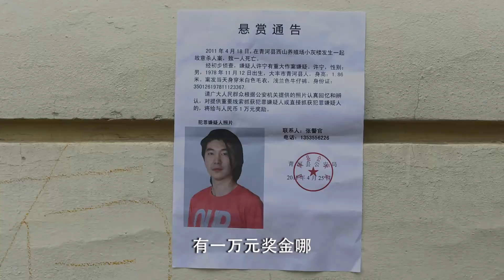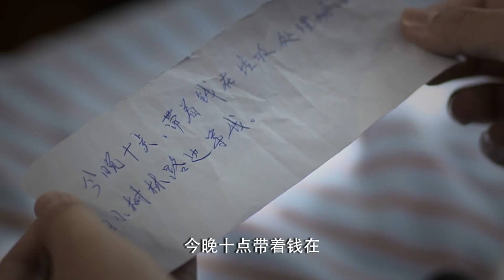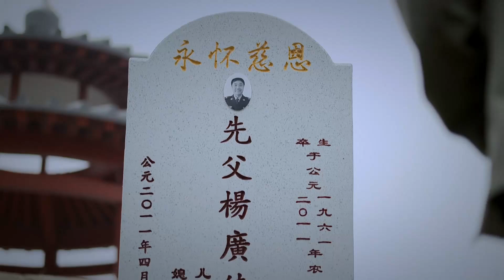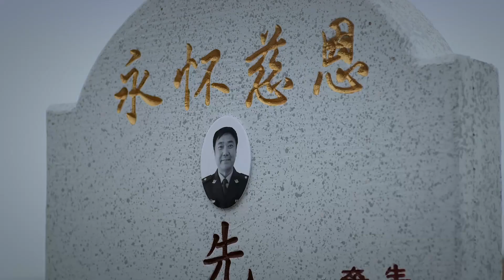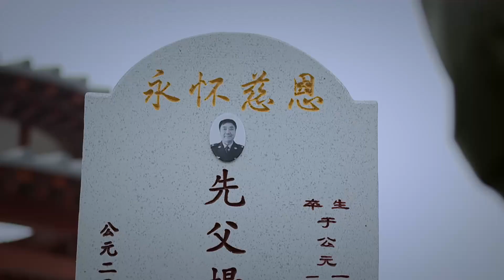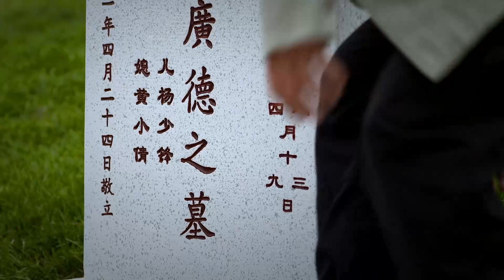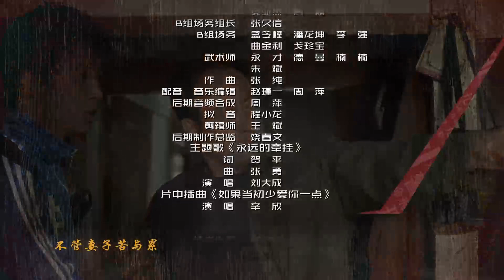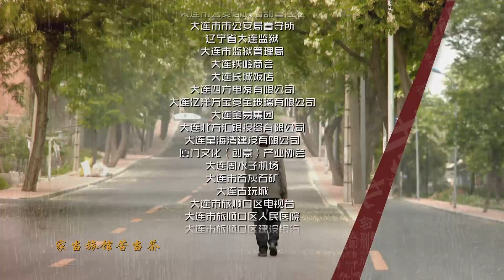【好看刑侦电视剧】《我是刑警》第26集 | 远近闻名的破案老高手不忘初心，次次与犯罪交手与死神擦肩而过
导演：吕祖松
主演：刘永生、王馨悦、李玉峰、张喜前、薛勇
《我是刑警》讲述张焱，50岁，外号“张不死”。他屡次与死神擦肩而过，戏称自己是有着九条命的猫。他没有系统的学习过刑侦理论，却在长期的实践中，成为一个远近闻名的破案能手。他是一个精明干练的老刑警，却因为帮不慎丢枪的徒弟“背黑锅”，被下调到基层派出所。在派出所里，他不改刑警本色，积极为百姓解决各种家长里短的小案件，广受大家好评。无论他在刑警的岗位上，还是被“贬职”到偏僻的基层派出所，他都处处留意，为维护社会稳定，为百姓排忧解难，默默地奉献自己的光和热